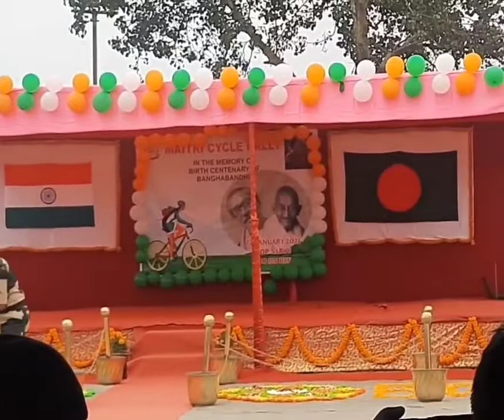15 august dance | foji mahila ka dance | jalwa tera jalwa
Bsf GIRLS DANCE,
DANCE OF BSF GIRL,
 BSF MAHILA DANCe
 BSF MAHILA PRAHARI DANCE,
 FOUJI LIFE, BSF LADY DANCE,
BSF LADY SOLDIERS DANCE,
 BSF LADY COMMANDO DANCE,
SSC GD BSF MAHILA DANCE